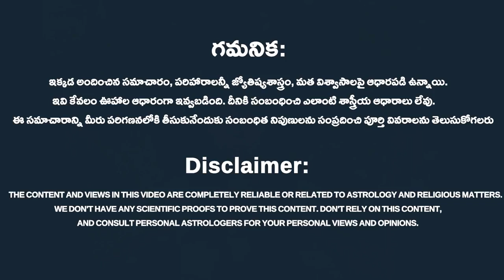ఆడవాళ్లు వంటింట్లో ఈ తప్పులు చేస్తున్నారు కాబట్టే ఇంట్లో ఆలా జరుగుతున్నాయి..|| Rahasyavaani